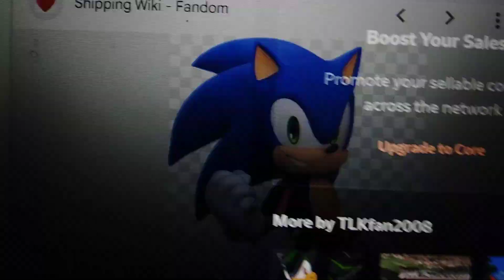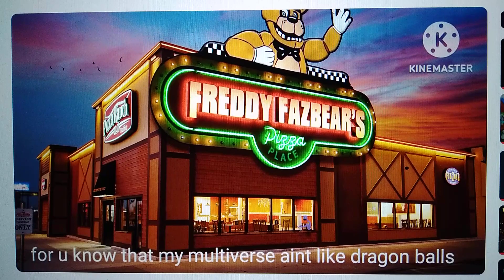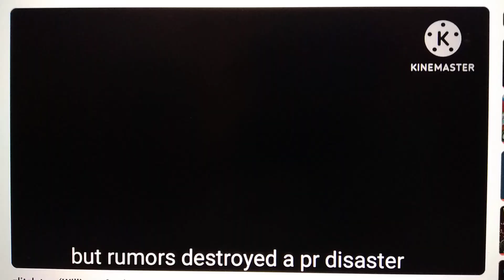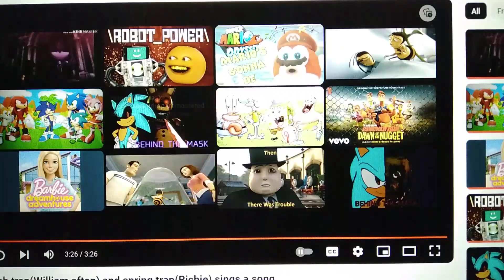Sonic, Amy, charley and Noah react to glitch trap and springtrap sings a song